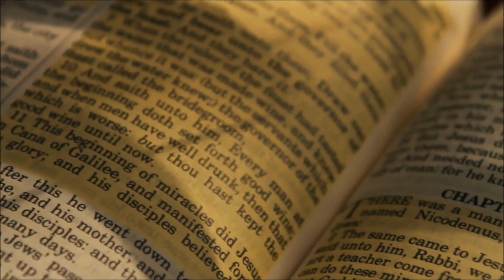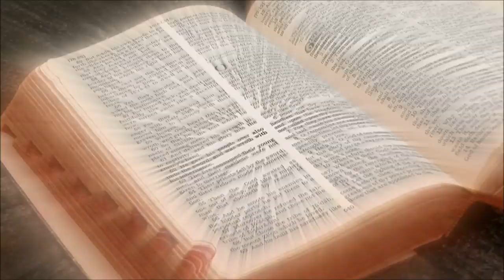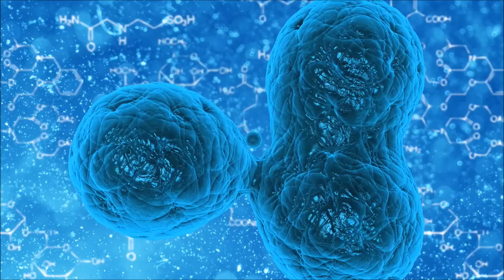Mônadas A Iniciação Espiritual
Este é o 5. Vídeo da Série Mônadas, onde falaremos sobre a iniciação espiritual.

Michele Vernier

▶ Fonte: Trecho do Livro Psicologia da Alma Chaves para Ascensão de Joshua David Stone

Programas que uso:
▶ Moviemaker

Equipamentos que uso:
▶ Camera: Iphone 6
▶ Microfone: Kit Microfone Lapela + Adaptador Celular Smartphone Youtuber
▶ Iluminação: 2 lampadas de 45W / 5500K